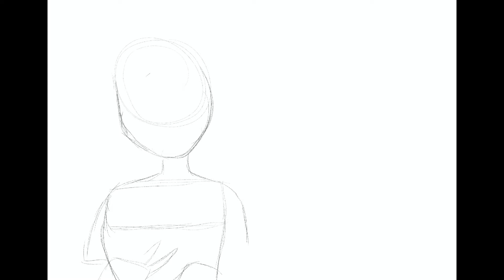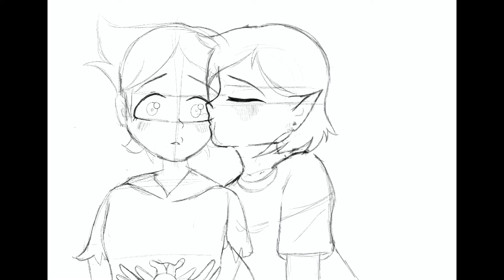Happy Valentines Day! | LUMITY SPEEDPAINT | SHE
This is a gift for my friend. She loves toh and lumity, so I figured I’d draw their kiss. It’s so cute and precious, but ERRRGGGG THIS HIATUS IS DRIVING ME INSANE!

The music isn’t mine, it’s ‘She’ by dodie

Common questions:
-I use the IPad Air, an Apple Pencil, and Procreate.
Editing?